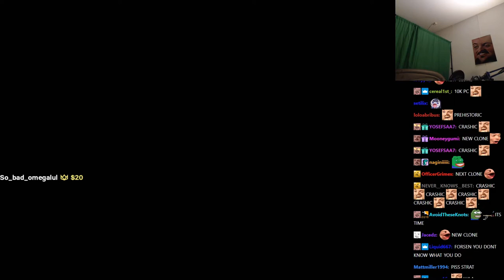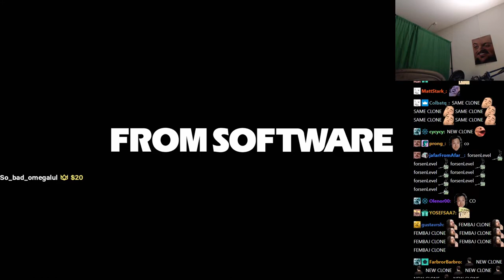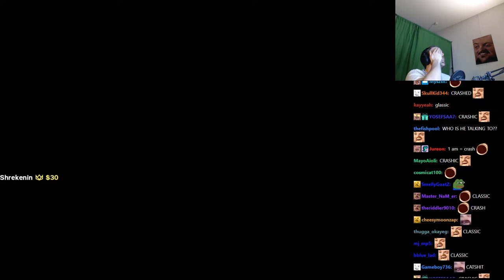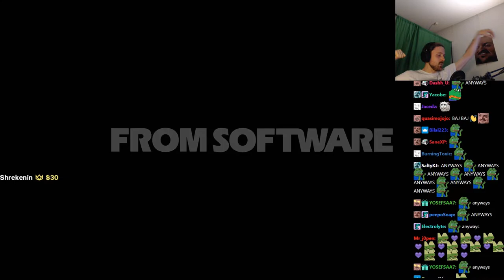Forsen prepares for Elden Ring with Dark Souls 3! - Part 3 (with Chat)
Stream Duration: 6:05:00

Game Description:  Dark Souls continues to push the boundaries with the latest, ambitious chapter in the critically-acclaimed and genre-defining series. Prepare yourself and Embrace The Darkness!

General
Format : MPEG-4
Format profile : Base Media
Codec ID : isom (isom/iso2/avc1/mp41)
File size : 15.7 GiB
Duration : 6 h 5 min
Overall bit rate mode : Constant
Overall bit rate : 6 147 kb/s
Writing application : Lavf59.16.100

ID : 1
Format : AVC
Format/Info : Advanced Video Codec
Format profile : High@L4.2
Format settings : CABAC / 4 Ref Frames
Format settings, CABAC : Yes
Format settings, GOP : M=3, N=120
Codec ID : avc1
Codec ID/Info : Advanced Video Coding
Duration : 6 h 4 min
Source duration : 6 h 4 min
Bit rate mode : Constant
Bit rate : 6 003 kb/s
Width : 1 920 pixels
Height : 1 080 pixels
Frame rate mode : Variable
Frame rate : 60.000 FPS
Minimum frame rate : 58.824 FPS
Maximum frame rate : 62.500 FPS
Color space : YUV
Bit depth : 8 bits
Scan type : Progressive
Bits/(Pixel*Frame) : 0.048
Stream size : 15.3 GiB (98%)
Source stream size : 15.3 GiB (98%)
Color range : Limited
Color primaries : BT.709
Transfer characteristics : BT.709
Matrix coefficients : BT.709
mdhd_Duration : 21898168
Codec configuration box : avcC

Audio
ID : 2
Format : AAC LC
Format/Info : Advanced Audio Codec Low Complexity
Codec ID : mp4a-40-2
Source duration : 6 h 5 min
Bit rate : 128 kb/s
Channel(s) : 2 channels
Channel layout : L R
Sampling rate : 48.0 kHz
Frame rate : 46.875 FPS (1024 SPF)
Compression mode : Lossy
Stream size : 333 MiB (2%)
Source stream size : 333 MiB (2%)
Default : Yes
Alternate group : 1